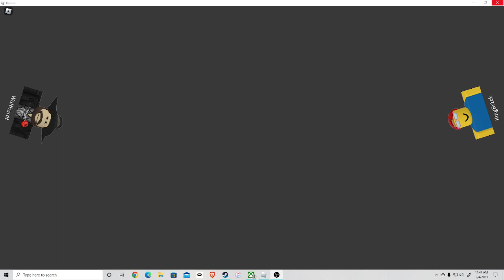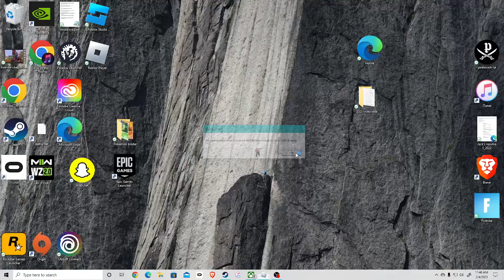roblox d-day is too powerful to run on my gaming pc...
the game legit crashed like how? I run minecraft on flawless graphics and hogwarts legacy on high graphics as well